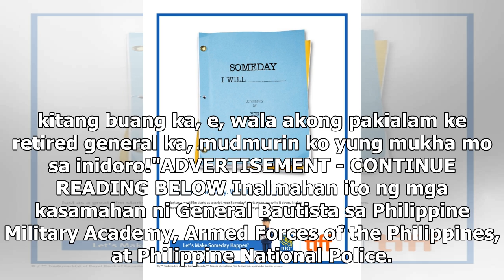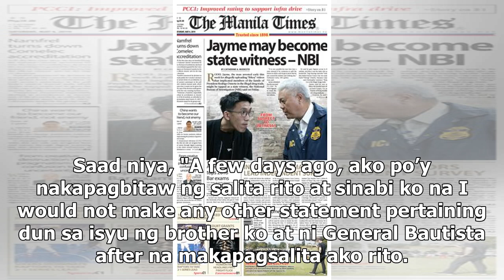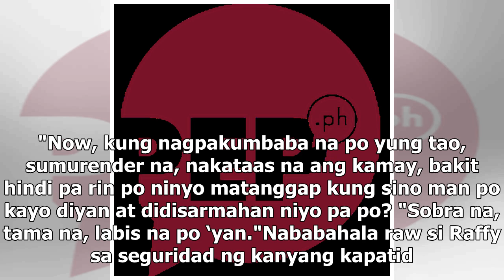Raffy Tulfo cries foul over plan to revoke brother Erwin's permit to carry a firearm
"Sobra na, tama na, labis na po ‘yan."Ito ang apela ng broadcast journalist na si Raffy Tulfo na nas...